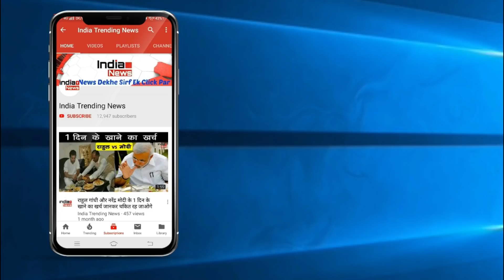Bigg Boss 12 : Megha Dhade Wants To Jion Happy Club !!